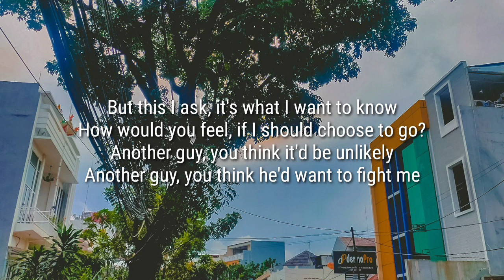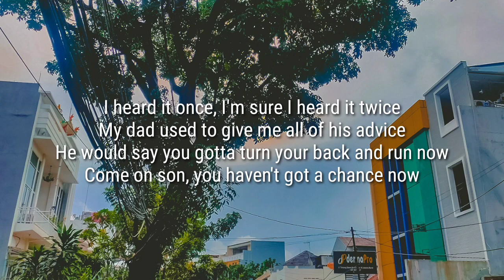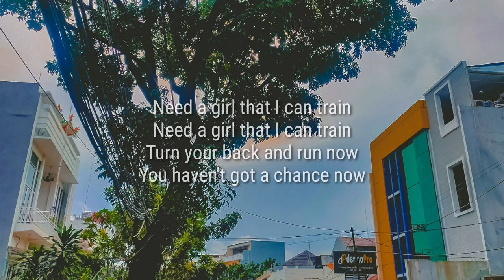Blink-182 - Dumpweed (Lyrics)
It's understood, I said it many ways
Too scared to run, I'm just scared to stay
I said I'd leave, I can never leave her
If I did, you know I'd never cheat her

But this I ask, it's what I want to know
How would you feel, if I should choose to go?
Another guy, you think it'd be unlikely
Another guy, you think he'd want to fight me

She's a dove, she's a fuckin' nightmare
Unpredictable, it's my mistake to stay here
On the go and it's way too late to play
I need a girl that I can train

I heard it once, I'm sure I heard it twice
My dad used to give me all of his advice
He would say you gotta turn your back and run now
Come on son, you haven't got a chance now

Unpredictable, it was my mistake to stay here

Need a girl that I can train
Turn your back and run now
You haven't got a chance now